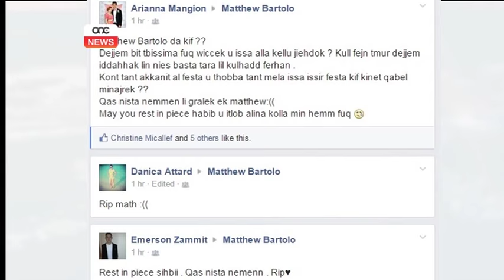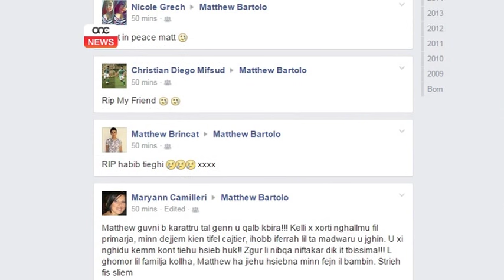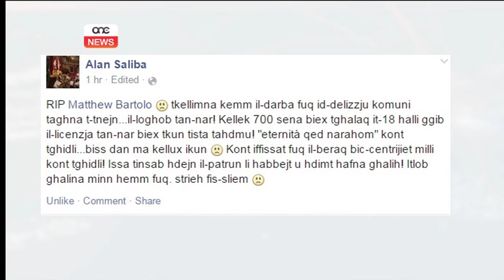Żagħżugħ imut fuq ix-xogħol.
Matthew Bartolo, żgħażugħ ta’ sbatax –il sena, tilef ħajtu waqt li kien fuq il-post tax-xogħol.